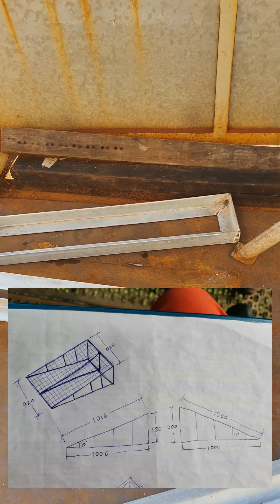HOW TO FABRICATE THE RAMP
how to build a ramp over stairs for dog
how to make a ramp in sketchup
how to build a ramp for wheelchair
how to make ramp butter
how to make ramp bike
how to build boat ramp
how to build bmx ramp
how to build dog bed ramp
how to make curved ramp in sketchup
how to make concrete ramp
how to make car ramps
how to build car ramps out of steel
how to build a concrete ramp for a wheelchair
how to make a cardboard ramp for toy cars
how to build a wheelchair ramp
how to do curved ramp in sketchup
how to build dog ramp
how to make dog ramp for bed
how to build dog ramp over stairs
how to make dog ramp for stairs
how to build deck ramp
how to make dachshund ramp
how to build dog ramp for deck
how to build a dog ramp with rails
how to build ramp for shed
how to build ramp for dog
how to build ramp for wheelchair
how to build ramp for deck
how to make ramp for wheelchair
how to build ramp for shed on uneven ground
how to build ramp for bike
how to build ramp for bmx
how to build ramp gate for trailer
how to build a garage ramp
how to build a gravel ramp
how to make ramp for guinea pig
how to make a trailer ramp gate
how to build handicap ramp
how to build handicap ramp out of wood
how to build a skate ramp half pipe
how to build a simple handicap ramp
how to make ramp in sketchup
how to make ramp in revit
how to build ramp in astroneer
how to make ramps in animal crossing
how to make a ramp in
how to make a ramp in skate
how to make invisible ramps in fortnite creative
how to build jump ramp
how to make a jump ramp
how to build a vert ramp
how to build kicker ramp
how to make kicker ramp
how to build a kicker ramp mtb
how to make a kicker ramp for skateboarding
how to build a kicker ramp for scooter
how to build a kicker ramp bmx
how to build mini kicker ramp
how to build launch ramp
how to build a loading ramp for lawn mower
how to make a launch ramp
how to build a loading ramp
how to build mini ramp
how to make a ramp minecraft
how to make a mini ramp
how to make ramp not slippery
how to build a skateboard ramp nz
how to make a ramp less slippery
how to make wood ramp not slippery
how to build ramp over steps
how to make ramp on sketchup
how to build ramp on stairs
how to make ramp on revit
how to build ramp on shed
how to build ramp on deck
how to make a ramp out of wood
how to build pet ramp
how to build plywood ramp
how to build a shed ramp pictures
how to make guinea pig ramp
how to make your own pet ramp
how to make a pet ramp
how to build quetzal ramp
how to make quick ramp
how to make quad ramps
how to build a skate ramp quarter pipe
how to make a mini ramp quieter
how to build a quarter ramp
how to build a skate ramp quarter half pipe
how to make a skate ramp quiet
how to make ramp sketchup
how to build ramp skate
how to build ramp shed
how to make skateboard ramp
how to make skate ramp
how to build scooter ramp
how to build small ramp